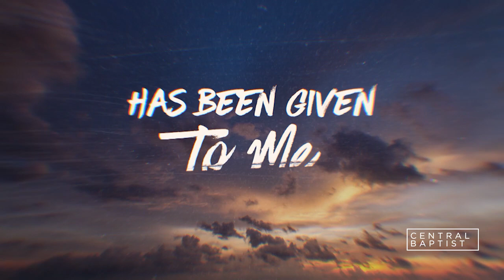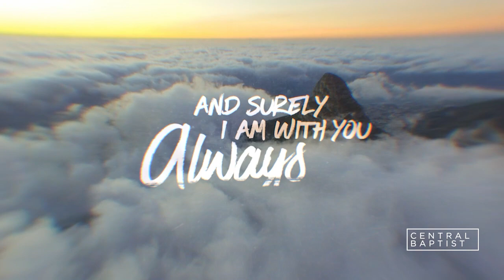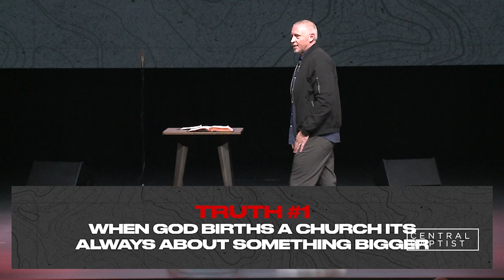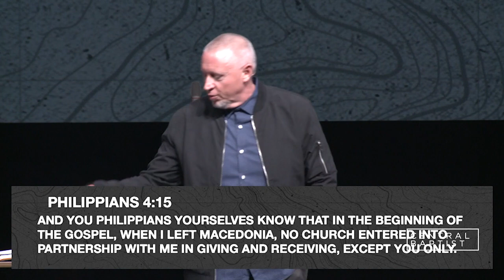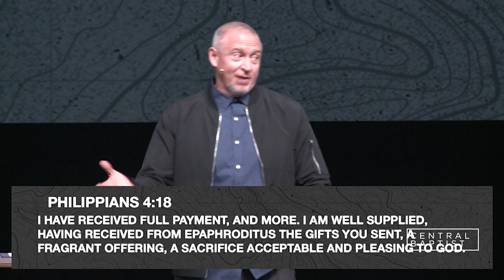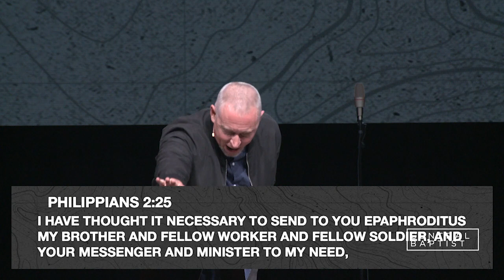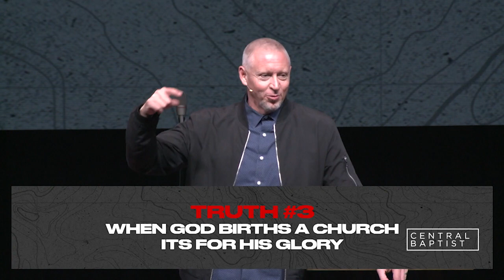GIC 2023 - The Kingdom And The Church - Vance Pitman